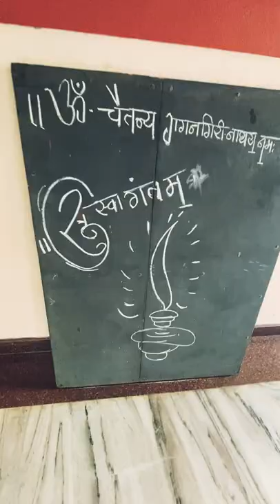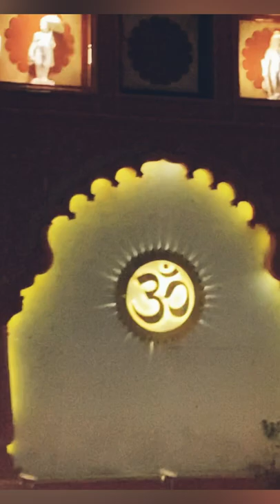Gagangiri Maharaj Ashram, Khopoli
Artap ashish panchal

In this video beauty of gagangiri ashram

Follow no Instagram -  ashish_panchal_artist

My uploaded videos : for paintings